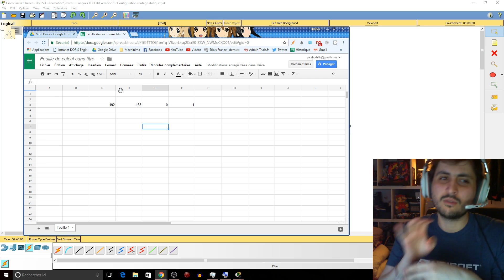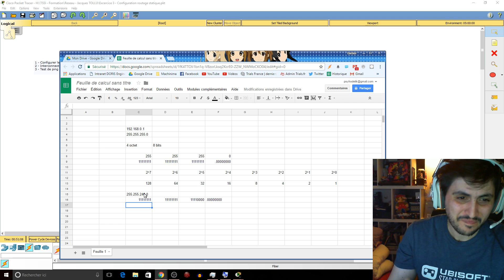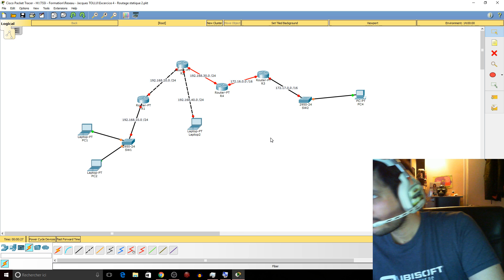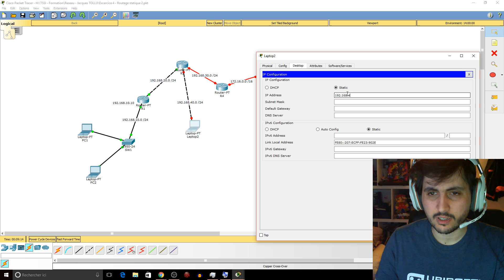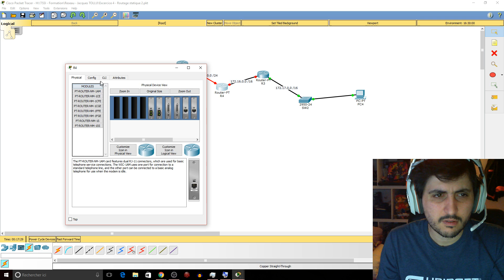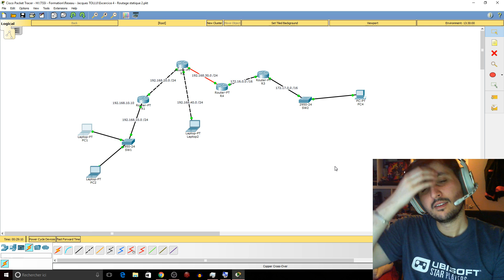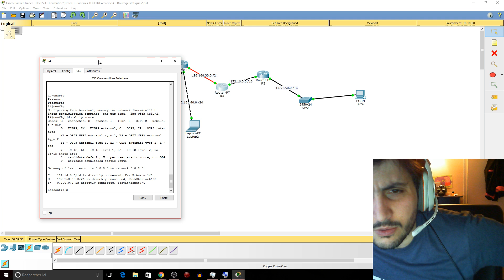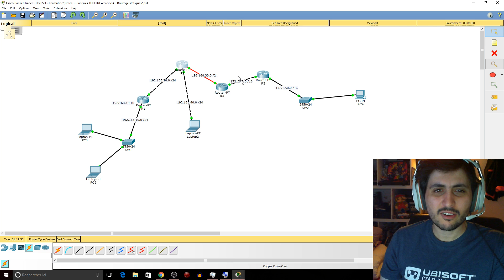TSSI - #2 C'est quoi une adresse IP et un Masque de sous réseau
On continue sur Packet Tracer avec des table de routage un peu plus complexe -- Watch live